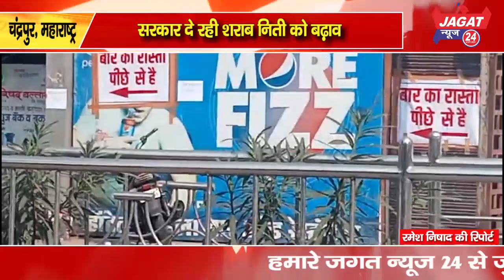सरकार दे रही शराब निती को बढ़ाव, राज्य उत्पादन शुल्क विभाग को आता है मिठाई का चढ़ावा